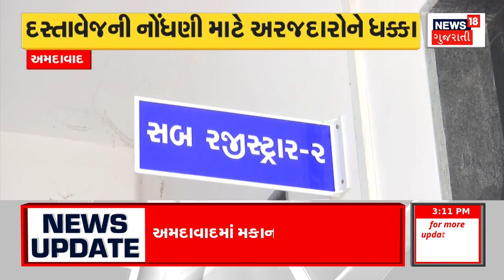Ambalal Patel today News : 15 ઓગસ્ટ બાદ હવામાનમાં પલટો આવવાની શક્યતા | Rain Update | Gujarati News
Ambalal Patel today News : Ambalal's big prediction about rain. After August 15, the weather is likely to change. Chance of normal rain in Gujarat on 22nd to 24th.

Ambalal Patel today News : વરસાદ અંગે અંબાલાલની મોટી આગાહી. 15 ઓગસ્ટ બાદ હવામાનમાં પલટો આવવાની શક્યતા. 22 થી 24 તારીખે ગુજરાતમાં સામાન્ય વરસાદની સંભાવના. n18oc_gujarat